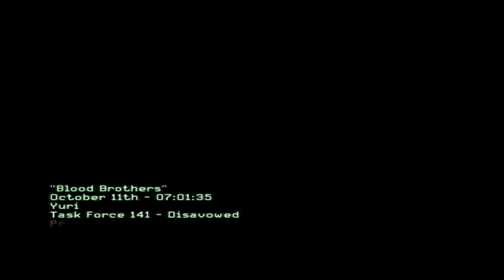CoD Modern Warfare 3 Campaign Chapter 12: Blood Brothers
How did he now?